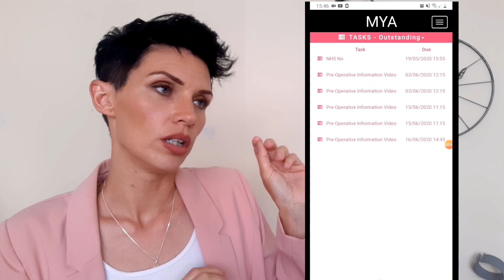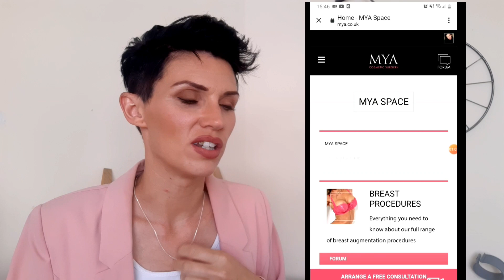MYA Journey BREAST ENLARGEMENT part 1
hello!!

I'm sharing everything I've been told and discussed so far, regarding my.upcoming surgery with MYA.

MYA 0:37
E-CONSULTATION 1:28
FINANCE 5:21
MYA SPACE 8:37
PROCEDURE 10:16

stay happy 🌹
stay safe 👍